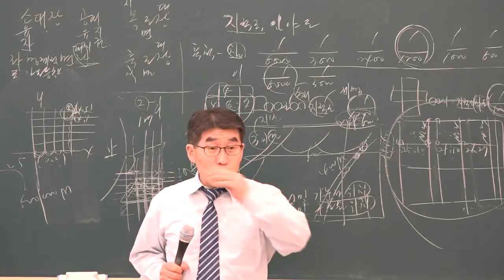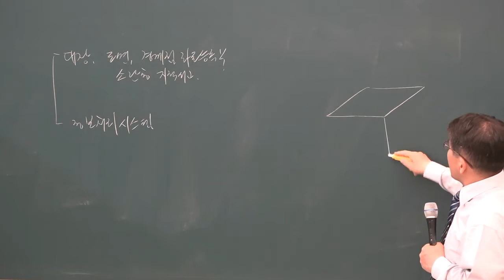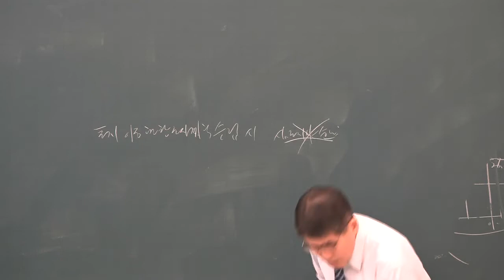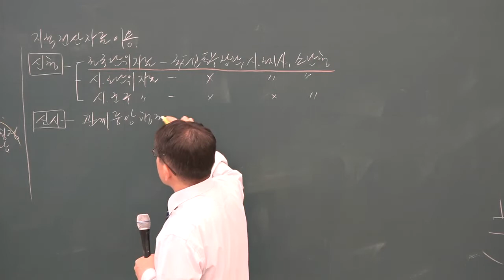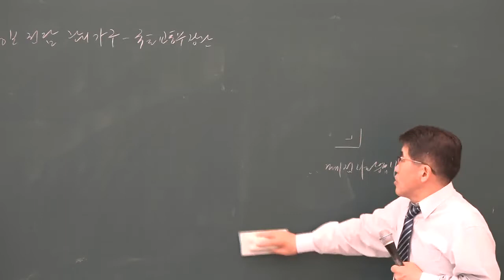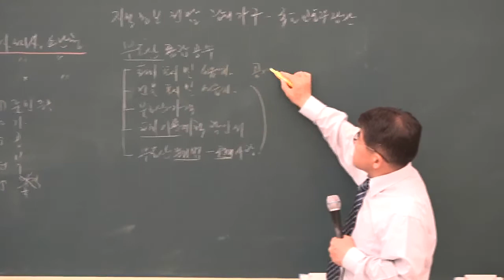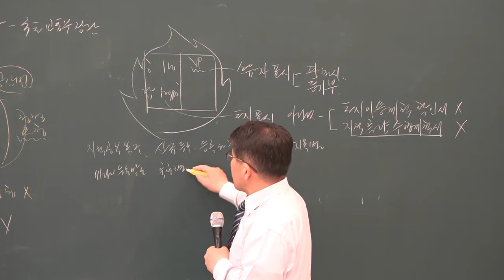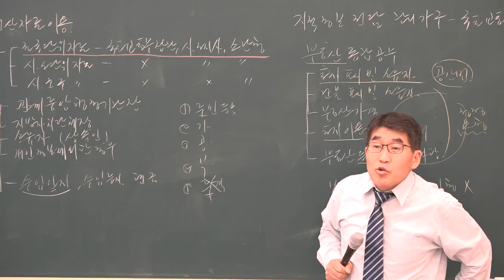[공전무] 2019년 공인중개사 부동산 공시법 심화이론 5-6